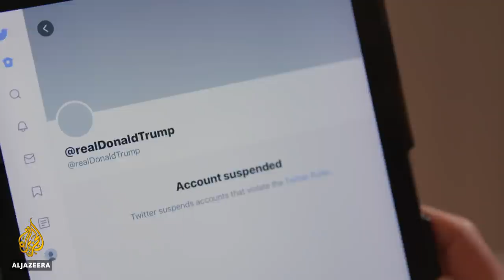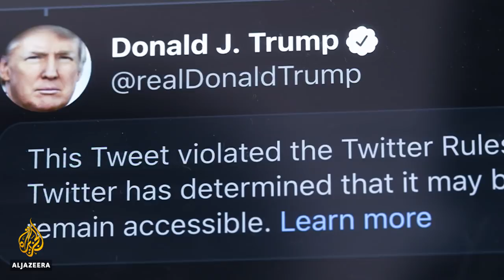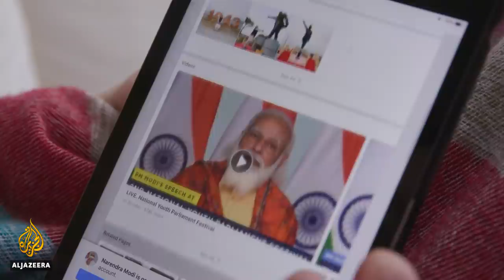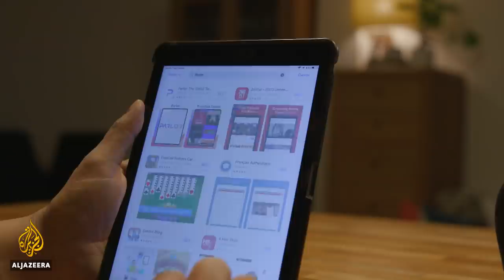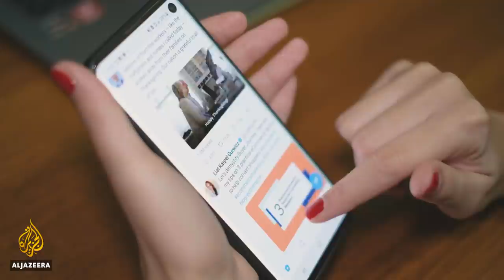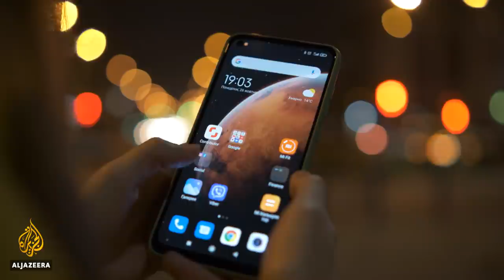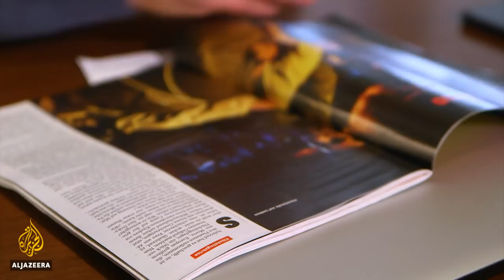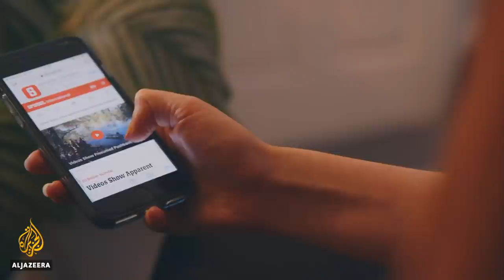Trump-free Twitter: The debate over deplatforming | The Listening Post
Twitter leaves US President Donald Trump in the dark and the fallout from this story is global. Will leaders learn to watch their words?

Contributors:

Siva Vaidhyanathan - Author, Anti-Social Media; Professor of Media Studies, University of Virginia

Jillian York - Author, Silicon Values; Director for International Freedom of Expression, Electronic Frontier Foundation

Julia Angwin - Editor-in-Chief, The Markup; Author, Dragnet Nation

Ugandans vote in a presidential election – amid an internet blackout, imposed by their government. Richard Gizbert speaks to producer Meenakshi Ravi about the potential effect on the election result.

Alarm Phone: The refugee hotline and lifeline

Alarm Phone is a hotline for refugees at sea that is helping to get their stories heard.

Contributors:

Jacob Berkson - Activist, Alarm Phone

Giorgos Christides - Reporter, Der Spiegel

Giorgos Kosmopoulos - Greece researcher, Amnesty International

Notis Mitarachi - Greece's Minister of Migration and Asylum

00:00 Intro
02:14 Trump’s Twitter Ban
11:36 Uganda’s Internet Shutdown
13:52 Alarm Phone: Refugee Hotline
24:25 Baklava Got Legs